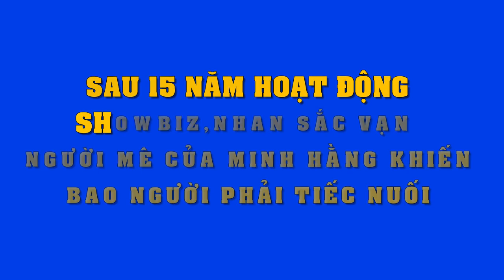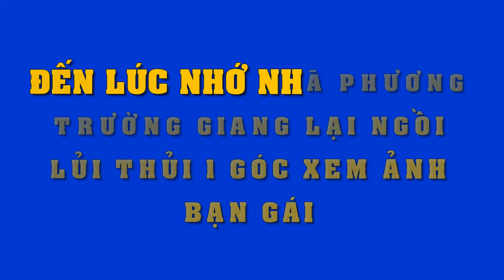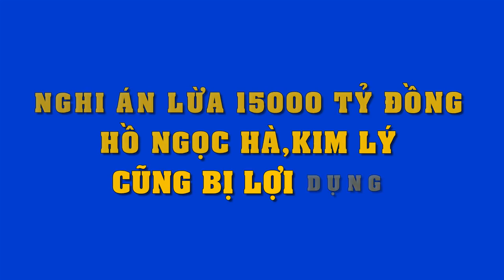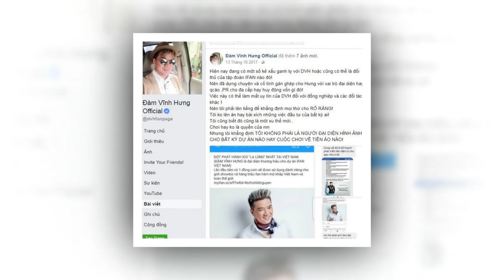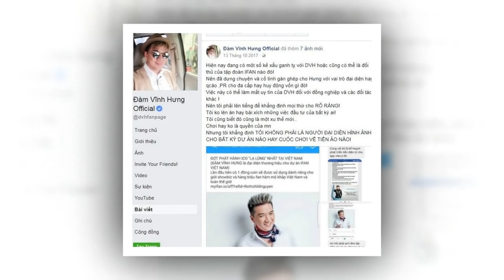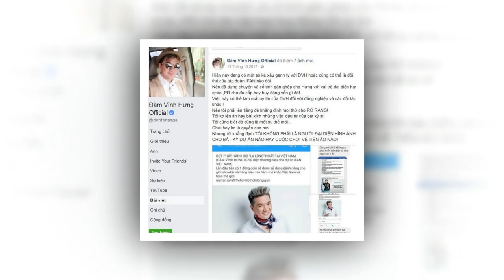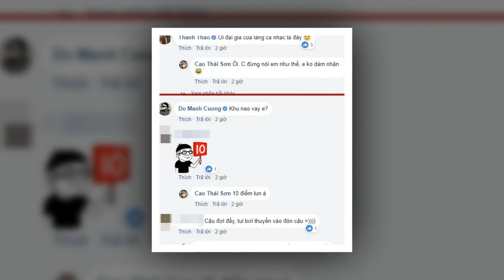Cứ chê bai Minh Hằng bây giờ nhan sắc "thảm họa",nhìn ảnh 15 năm trước mới sốc toàn tập..!!!